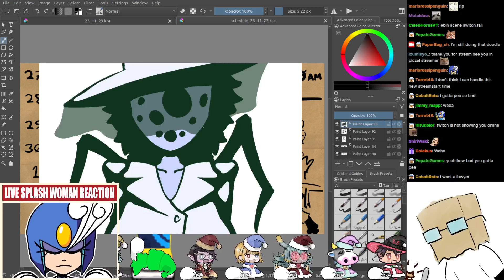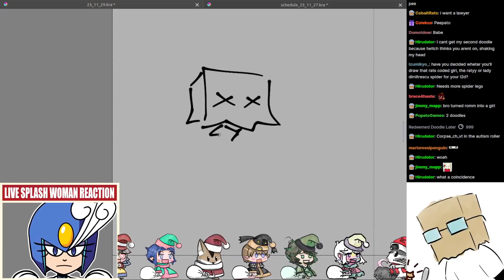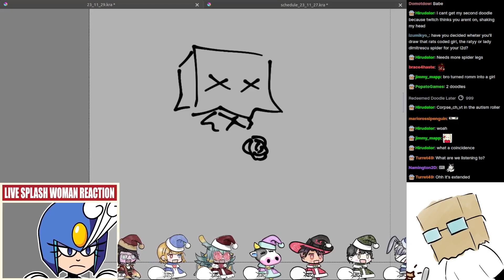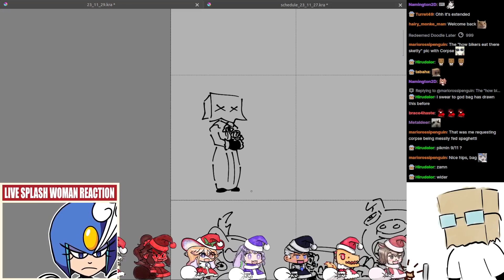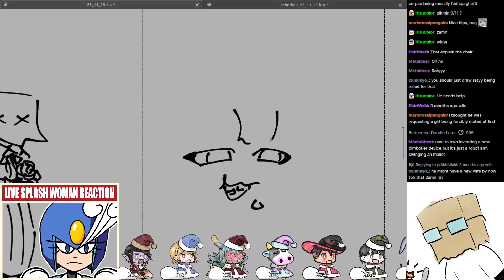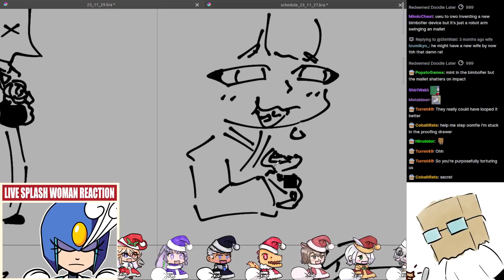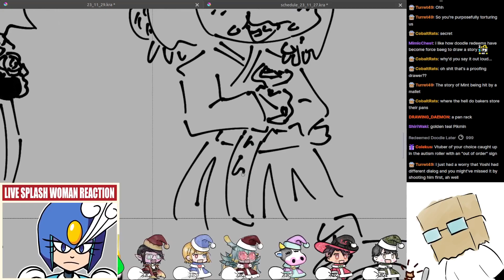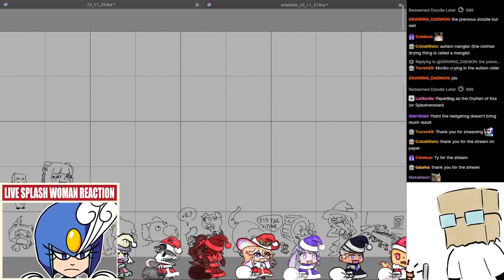Doodles, November 30th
Ratyy is a fiend